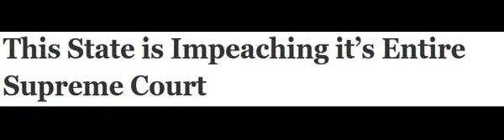This State is Impeaching it’s Entire Supreme Court